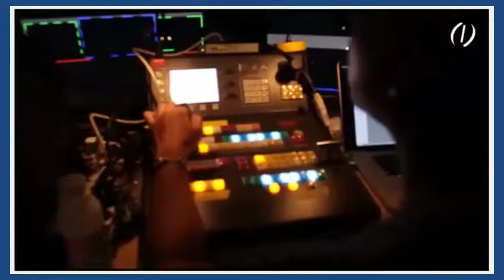Como é Construído um sonho?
Uma empresa séria que paga em dia toda semana.
President Council » North American Presidents Council 2017 - Rancho Palo Verde, California
Diamond Life Holiday » Diamond Life Holiday - Dubai 2017 -
Este link é de fotos do evento em São Paulo, Brasil em 2011
Neste link você verá as fotos do evento que foi no Brasil em 2013 no Copacabana Palace no Rio de Janeiro - Diamond Life Tour Brazil -
Não perca a oportunidade de construir um império neste mercado com a World Global Network presente em 100 países.!!!
A revolução chegou e é aqui na Wor(l)d, sempre saindo na frente.
Porque esperar mais, se temos tudo em uma única empresa:
Produtos,
Serviços,
Segurança,
Confiabilidade,
Certificações internacionais e o melhor,
O que você está esperando?
Venha logo para a Wor(l)d !!!
VENHA FAZER PARTE DESTA HISTÓRIA DA WOR(|)D, seja um DISTRIBUIDOR. Vamos escrever juntos o FUTURO !!!
Neste link fotos de evento em 2016: Diamond Life Holiday (Férias) » Holiday Ásia Singapore August 2016
Neste link fotos de evento em 2016: na Índia em Bali - Diamond Life Holiday – Bali 2016
Neste link fotos de evento em 2016: Diamond Life Conventions » Convention and Office Opening Bangkok July 2016
Neste link fotos do evento em 2015: na Turquia em Istanbul -
Neste link fotos do evento em 2015: na Índia em Bangalore - Pre launch India
Neste link fotos do evento em 2015: na Turquia em Istambul - Diamond Life Tour Istanbul
Neste link fotos do evento em 2014: Emirados Árabes Unidos em Dubai - Diamond Life Convention Dubai
Neste link fotos do evento em 2014: em Singapura na Ásia central - Millionaire Club Singapore
Neste link fotos de evento em 2014: na Repúbica Dominicana em Punta Cana - Diamond Life Holiday Punta Cana
Neste link fotos de evento em 2014: em Londres - Millionaire Club London
Neste link terá fotos do evento em 2014: na Ruusia - Millionaire Club Moscow
Link para cadastro:
WhatApp: 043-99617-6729 Tim ou 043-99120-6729 Vivo